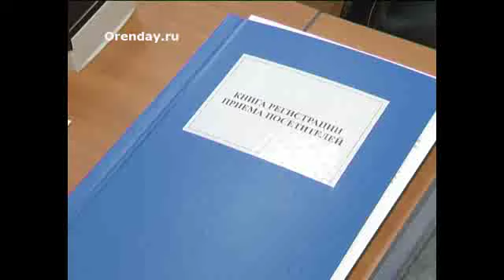«Древпром» в опале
В офисах и филиалах компании в Стерлитамаке были проведены обыски, собраны доказательства и возбуждено уголовное дело в отношении руководства компании по статье мошенничество в крупном размере. А тем временем в Оренбурге люди, которые пострадали в результате деятельности компании «Древпром» пришли  в прокуратуру, с намерением писать заявления.